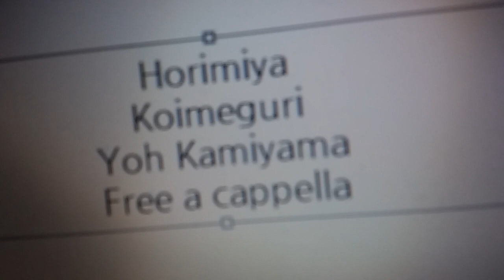ホリミヤ インスパイアソング - 恋巡り - 神山羊 Free a cappella フリーアカペラ